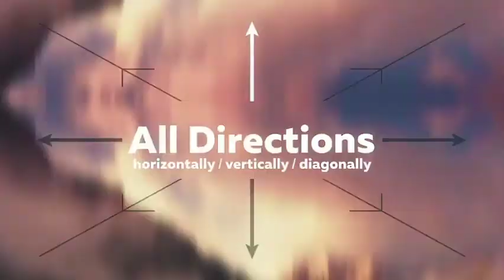Commercial Photography Business Tamworth ｜Tamworth NSW｜Australia